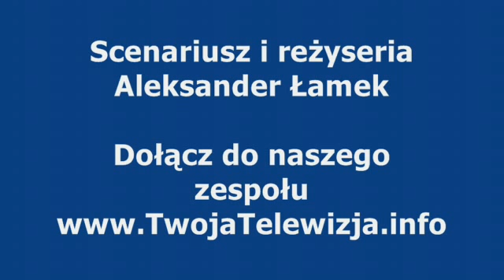Najlepsze Dowcipy - Moczenie nocne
Prześmieszny dowcip o moczeniu nocnym. Uśmiejesz się po pachy :-)